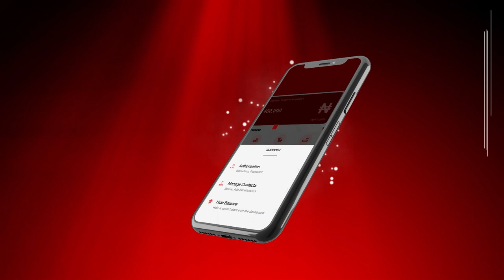Politics & Activism | Panel Discussion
Across Africa, activism in the form of people power has been dominating headlines as a result of some major victories against entrenched interests. Technology and the convening power of the internet has played a major role in this. Africa seems to be at a developmental crossroads. This panel seeks to examine the lessons of the past and reimagine how we can apply these to achieving societal change today and for the future.